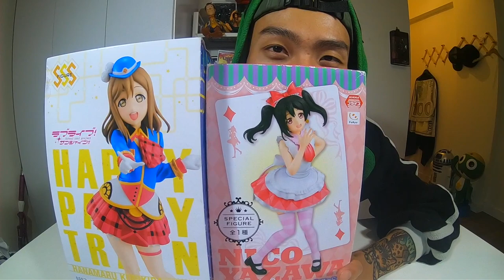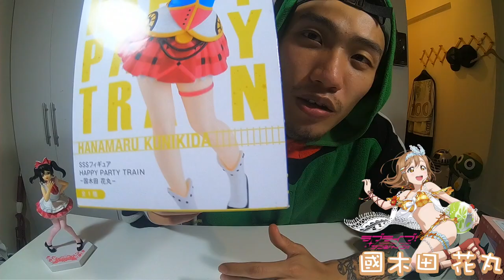娃娃機商品(下) LOVE LIVE NICO/花丸 PVC figure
▶開箱兩個娃娃機商品 LOVE LIVE NICO/花丸

▶EXQ LOVE LIVE 松浦果南 抽獎(結束)
再來 至百鬼日行粉專 分享 活動貼文
最後 至百鬼日行活動文章 底下標記一位朋友!!(記得要標記)
這樣就完成步驟啦!!! (兩個影片文章其中一個即可!!)
▶本次活動影片分上下兩部 兩部觀看人數破500就
抽出一位幸運觀眾唷!!!(抽獎會用影片方式公布)